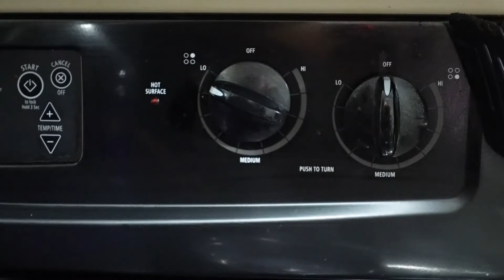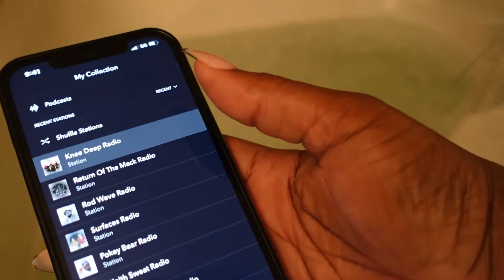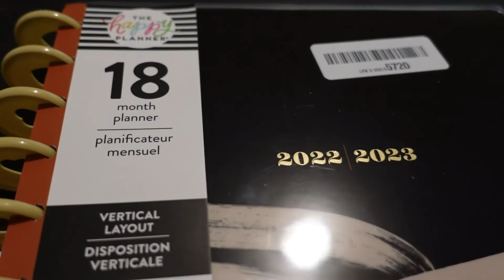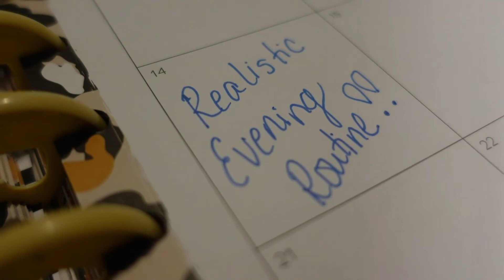SPEND A REAL AND RAW EVENING WITH ME || EVENING ROUTINE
Hey Loves!
First off ….. Thank you for clicking on my video! This video consist of real and raw evening, cooking, Amazon package, and chill mode. Hope you enjoy.

Link to tripod

Limited-time deal: 64" Selfie Stick Tripod with Remote for Cell Phone 4"-7",Portable Phone Tripod Stand Compatible with iPhone Android Lightweight Expandable for Travel Selfies Video Recording Vlog(Black)…